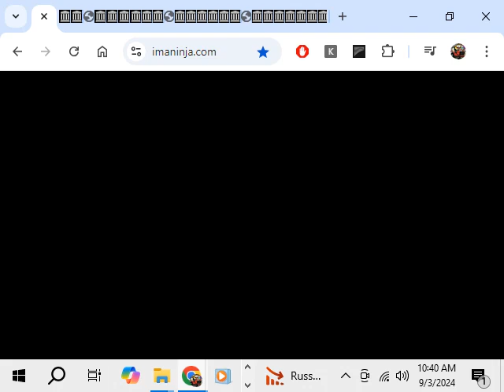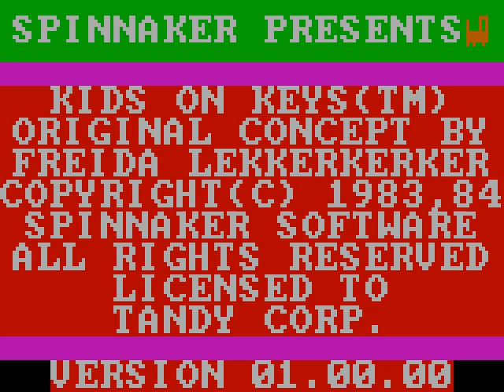(Gameplay - 1817) Kids on Keys (IBM PC - 27)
This is a collection of three mini-games designed to drill in some basic reading and typing skills to the young microcomputer user of the early '80s. The first of the three games (each with four skill levels, demanding faster reflexes) presents the player with falling letters which must be typed correctly before hitting the bottom of the screen... and eventually the game's mascot floats down defying the player to type in an entire word. The second game takes word-typing as a given skill, as the player is now in charge of typing in the full names of icons of common household objects gradually floating down the screen. In the third game, an object is named on the bottom of the screen and the player must punch in the correct number corresponding to the object's icon, displayed on screen.

The second and third games have bonus rounds whose gameplay is as the regular rounds, except that the icons are now partially obscured, demanding a certain exercise of player memory faculties.